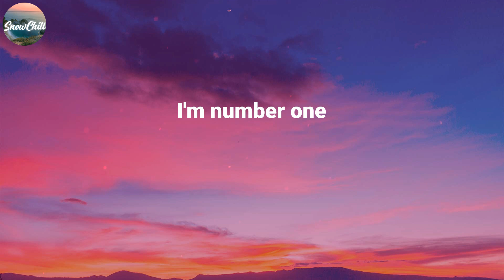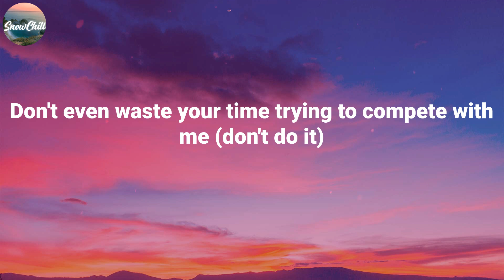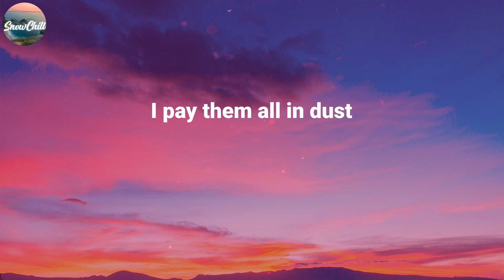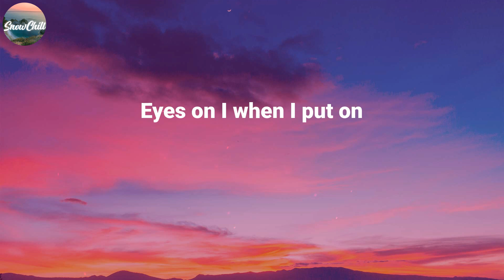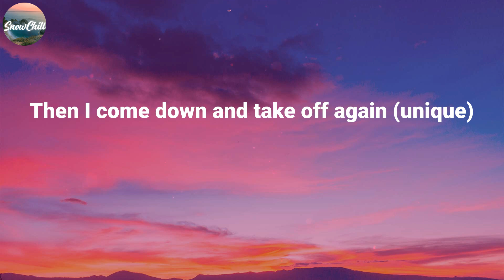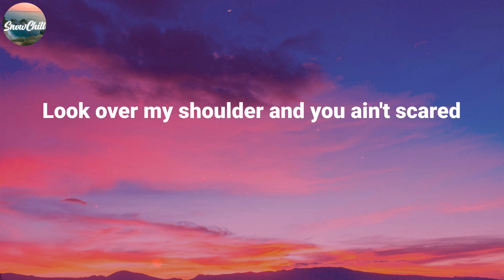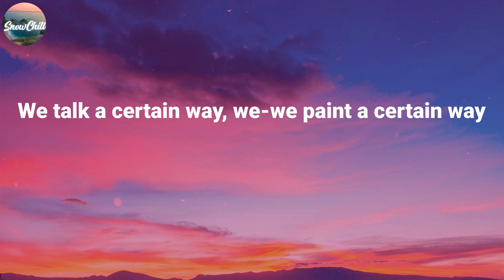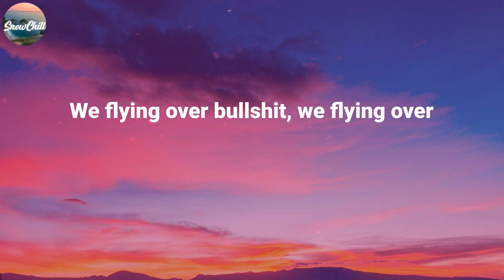Beyoncé ~ ALIEN SUPERSTAR / Lyric Video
LYRICS:
Unique
Ooh, baby
U-N-I-Q-U-E (unique)
U-N-I-Q-U-E (unique)
Ooh, baby
Unique
(Unique)